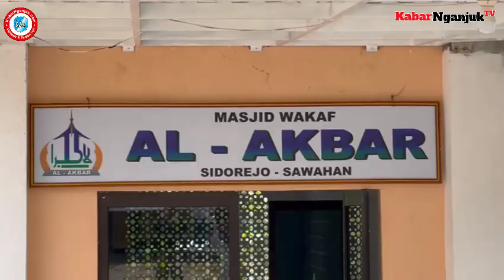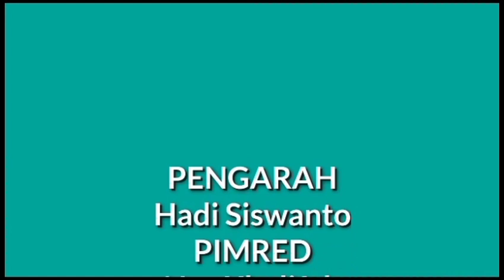Tasyakuran Penyerahan Masjid Al-Akbar Desa Sidorejo Sawahan Nganjuk